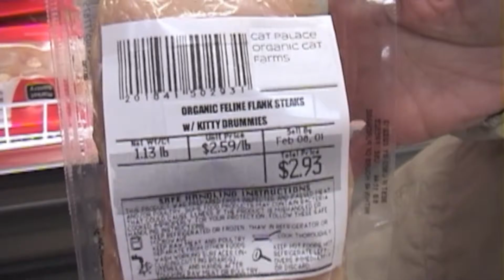Know Your Farmer, 2013